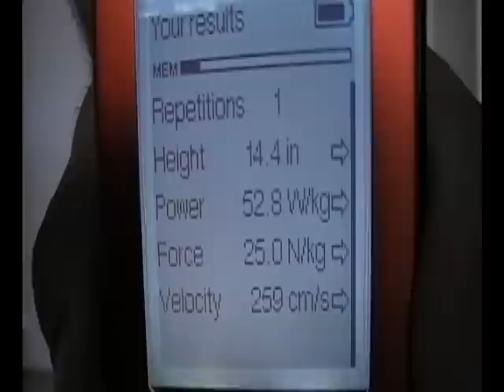Vertical Jump test using the Myotest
An example of the Myotest used during a vertical jump to test height, power, strength, and speed of the movement.  The information is instantly displayed on the LCD screen, and provides the key performance information related to a vertical jump.